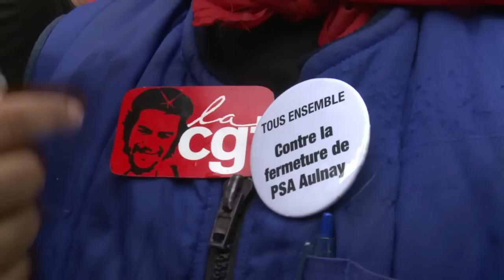Plan d'aide à l'automobile alors que PSA supprime 8000 postes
Mercredi, le ministre du redressement productif, Arnaud Montebourg doit présenter son plan de soutien à l'automobile devant le Conseil des ministres. Un plan très attendu alors que la filière suscite des inquiétudes après l'annonce par PSA de la suppression de 8000 postes en France. Durée: 01:30